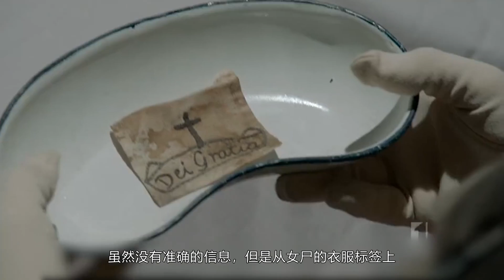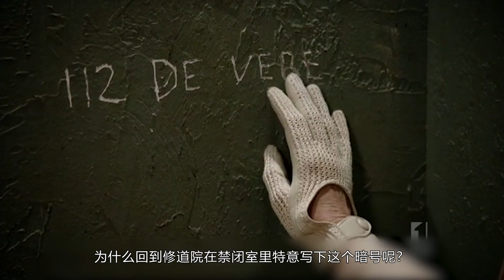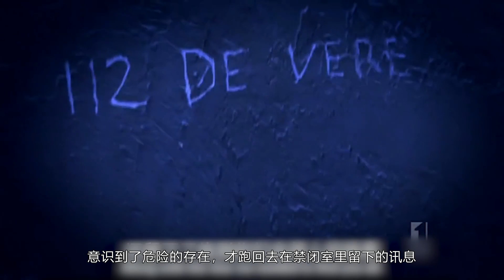《费雪小姐探案集》S2-12丨 情侣垂钓上钩一具无名女尸，女侦探调查牵扯出大家族的丑闻，速看